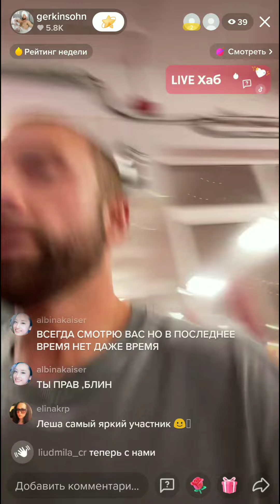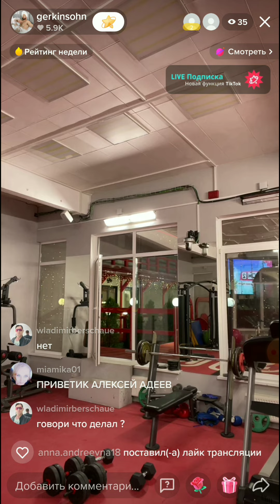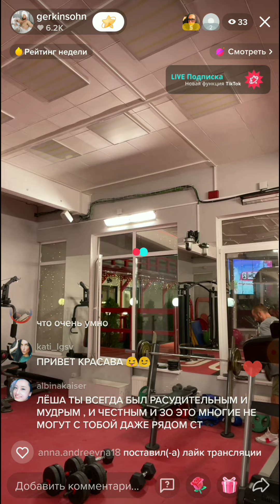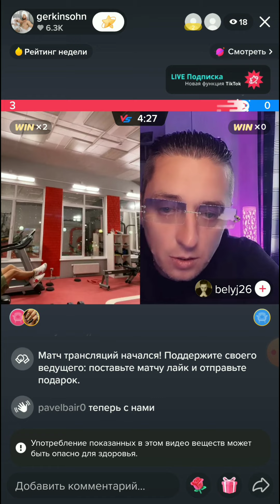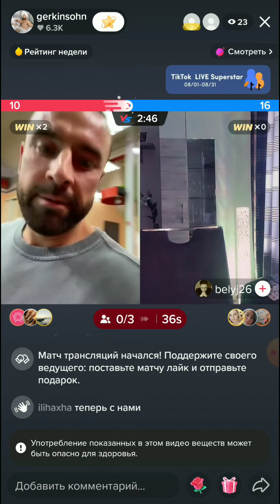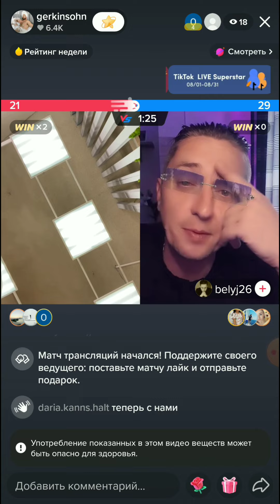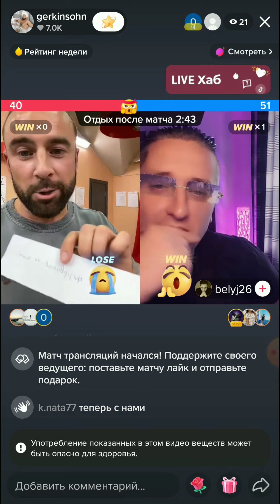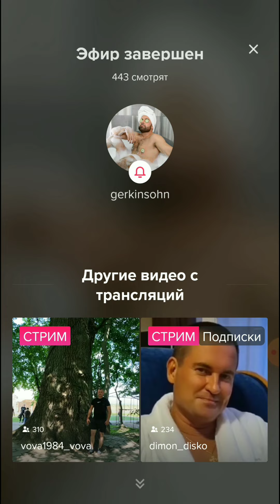Алексей Адеев в прямом эфире на тик-токе 20.08.2022.